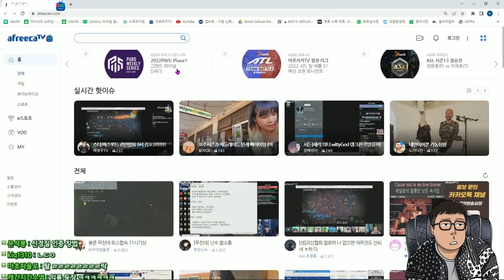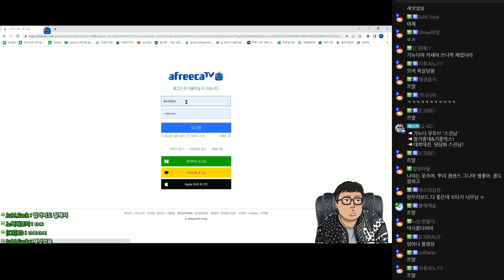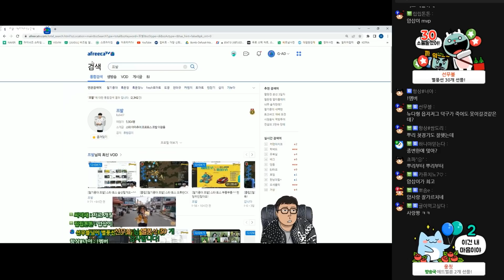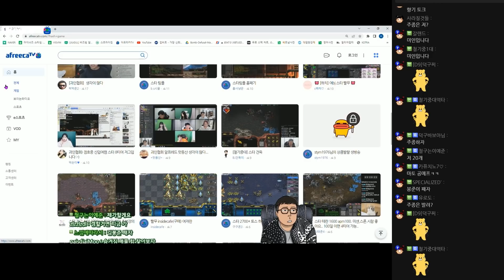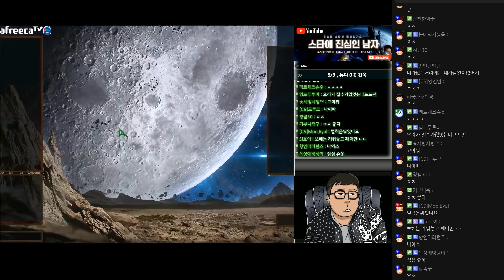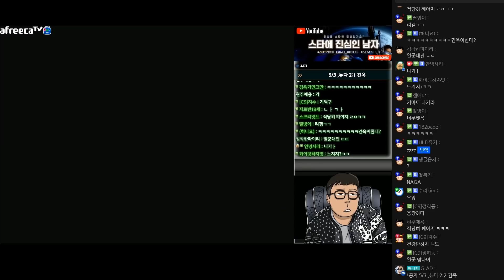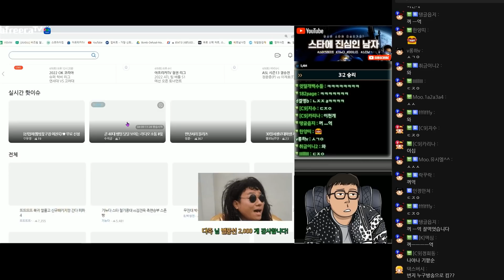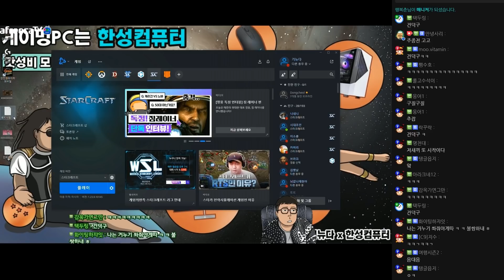승리의 철기중대, 기뉴다시점 #2(22.04.09)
00:00:00 오늘 계획
00:00:20 어제 CK 결과
00:02:02 뿌리vs아니
00:21:28 읍지vs지아
00:34:14 읍지vs지아
00:45:45 뉴다vs건욱
00:54:12 뉴다vs건욱
01:11:30 뉴다vs건욱
01:25:10 뉴다vs건욱
01:30:15 뉴다vs건욱
스진남 채널